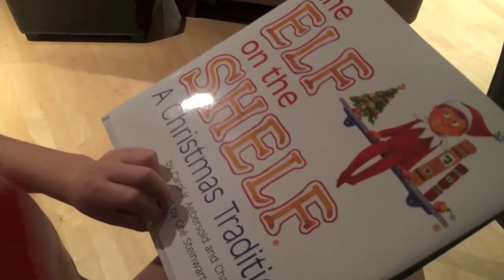Elf Trapping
Watch Shawn's reaction when he traps an elf!